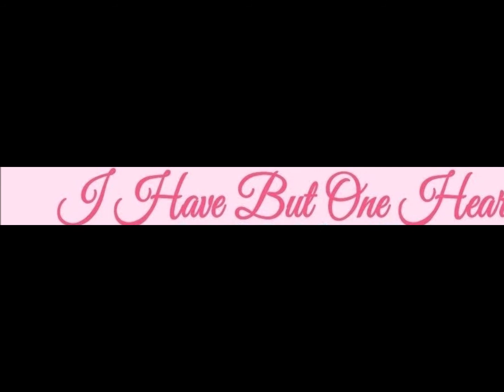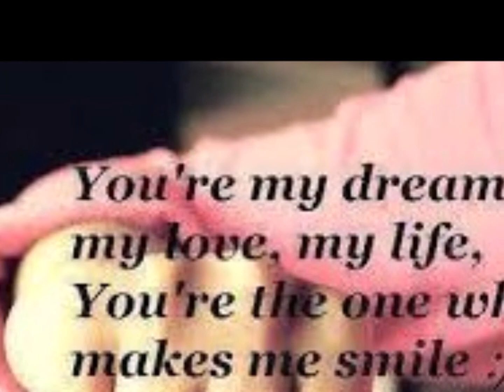I Have But One Heart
"I Have But One Heart" is a popular song composed by Johnny Farrow, with lyrics by Marty Symes. The song was published in 1945. The recording by Vic Damone, his first release, reached #7 on the Billboard chart in 1947 and the recording by Frank Sinatra also charted, reaching the No. 13 position. The song was sung by the character Johnny Fontane played by Al Martino in the film, The Godfather, during Connie's wedding, and was on the soundtrack album to the film. The song is adapted from the traditional Neapolitan song "O Marenariello" song lyrics written in 1893 by Gennaro Ottaviano which describes love Near a sea, “Vicino 'o mare”, and the music was by Salvatore Gambardella. This backing track is the Al Martino version from the Godfather. The vocal was recorded at Wehh Studios.